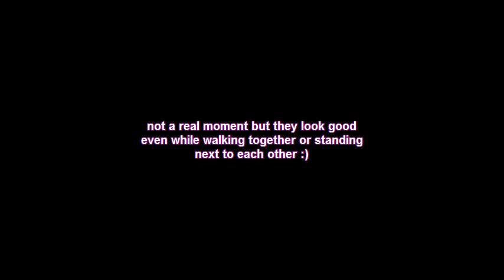141221 EUNJI&SUHO!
fancams not mine